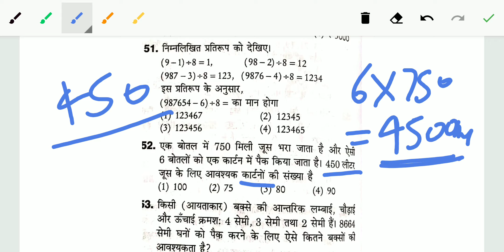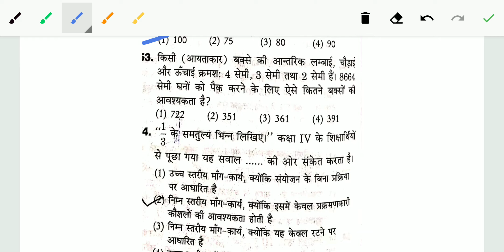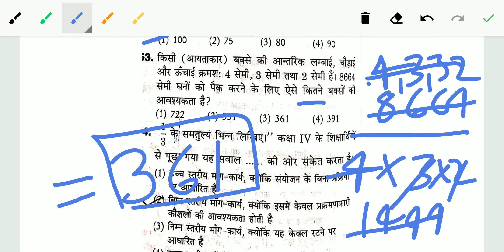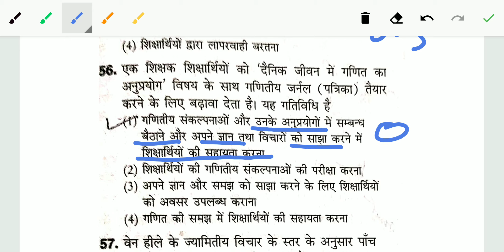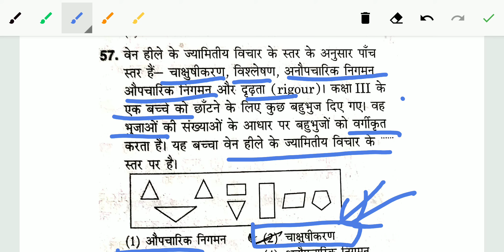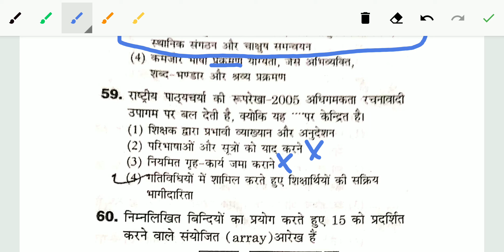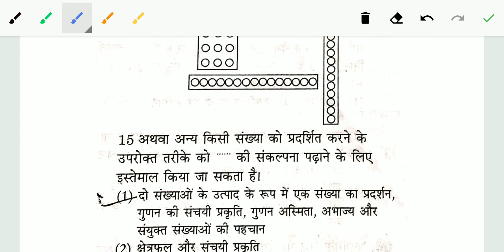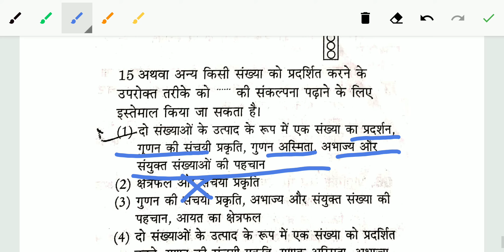CTET maths preparation in hindi/CTET 2021/CTET preparation/CTET 2021 online classes/CTET maths